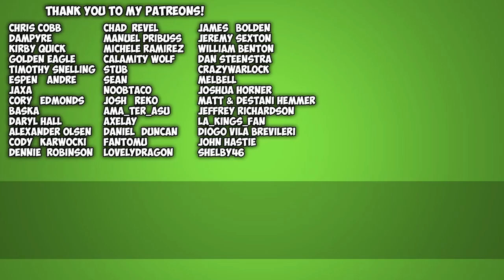ARK ABERRATION! ROCK DRAKE TEK ARMOR SADDLE!!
Ark Survival Evolved just released the newest DLC! Ark Aberration! Waking up on ‘Aberration’, a derelict, malfunctioning ARK with an elaborate underground biome system, survivors face exotic new challenges unlike anything before: extreme radioactive sunlight and environmental hazards, ziplines, wingsuits, climbing gear, cave dwellings, charge-batteries, and far more, along with a stable of extraordinary new creatures await within the mysterious depths. But beware the ‘Nameless’: unrelenting, Element-infused humanoids which have evolved into vicious light-hating monstrosities! On Aberration, survivors will uncover the ultimate secrets of the ARKs, and discover what the future holds in store for those strong and clever enough to survive!

The Pooping Evolved servers are proudly hosted by Logic Servers! If you are looking for an Ark server host or many other game check them out here!